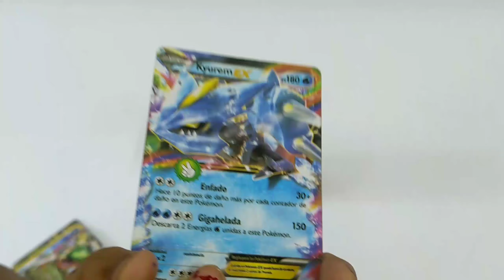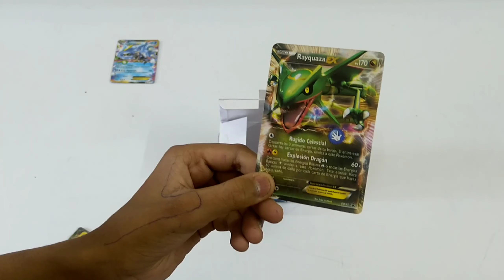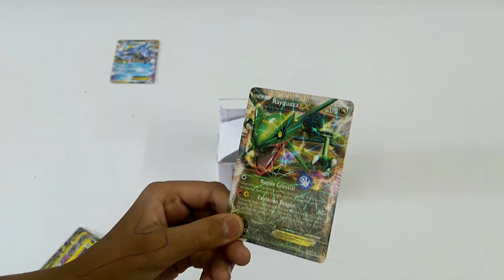my son legendary Pokemon cards.. pls ignore his mistakes and enjoy